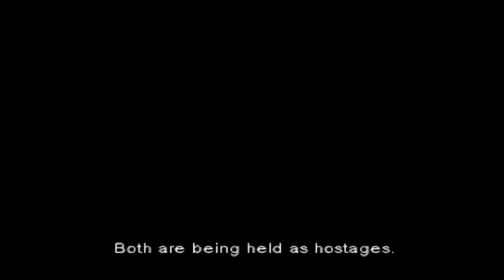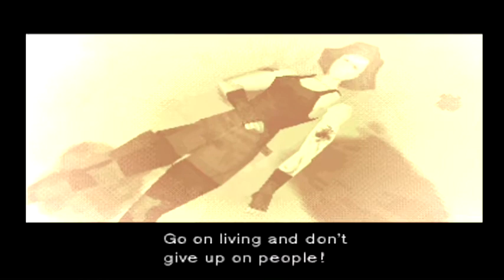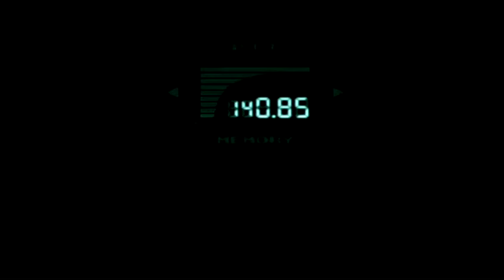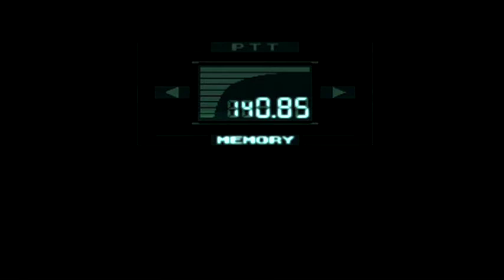Metal Gear Solid FunThrough Part 5